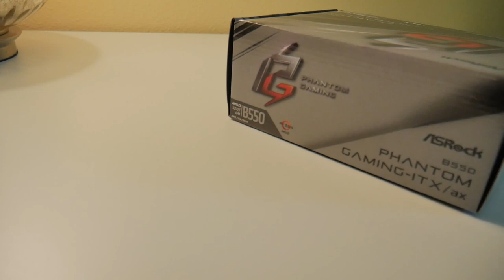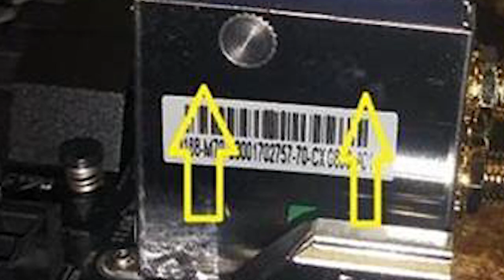Asrock B550 Phantom Gaming - ITX/AX Review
ASRock B550 Phantom Gaming-ITX/AX